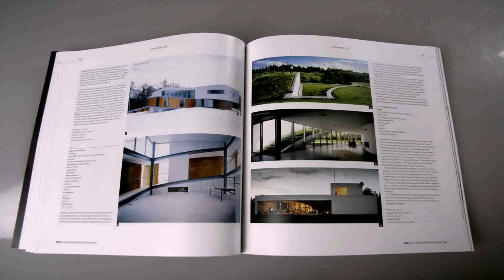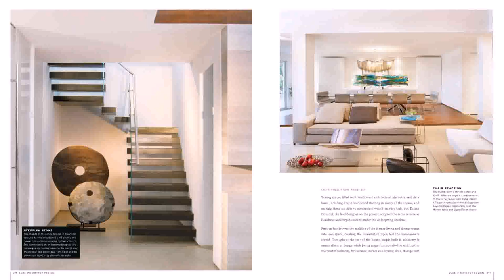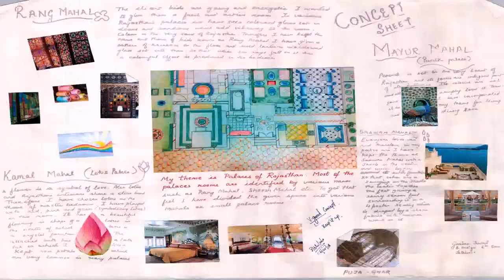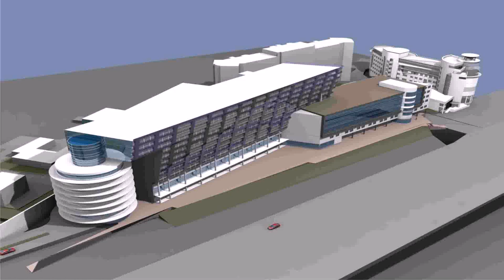House Design And Architecture Magazine (see description)